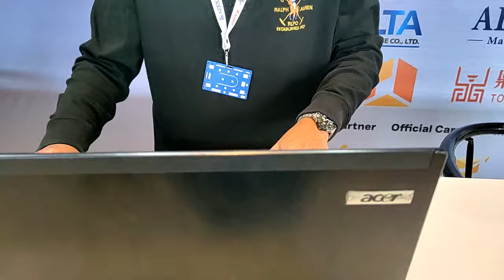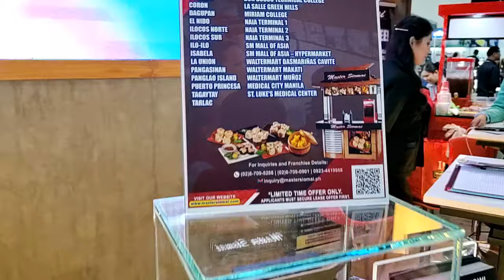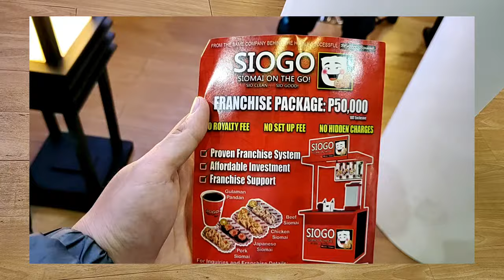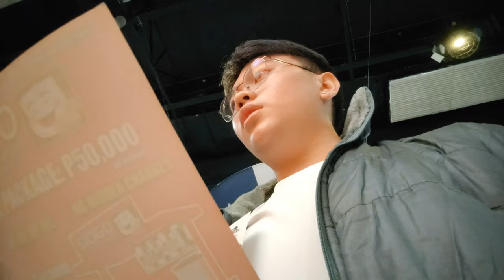Best Small Business Investment / AFEX 2024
The videos I create will be my trip down to memory lane someday.
I post all of it to share my experience to all of you. I wish you enjoy it as I did.